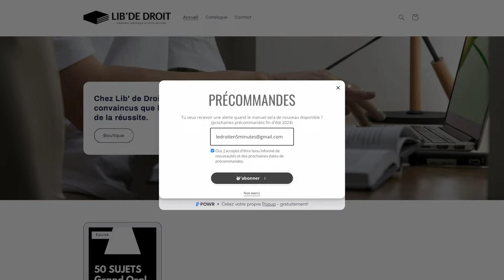50 Sujets corrigés Grand Oral du CRFPA : Libertés fondamentales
📚🥑 Manuel 50 sujets corrigés Grand Oral CRFPA (expéditions moins de 48h)

Je m'appelle Constance, je suis élève-avocate depuis janvier 2024 ! Comme toi j'ai été étudiante en droit, j'ai eu des galères, des échecs, j'ai fait des erreurs mais par contre je n'ai jamais rien lâché !

Aujourd'hui j'ai fondé seule 3 sociétés dédiées aux études de Droit :
👉🏻JURIST DAY : Salon des études de droit
👉🏻JURIST MAG' : Magazine des études de Droit
👉🏻Le DROIT EN 5 MINUTES : Chaîne YT de cours de droit